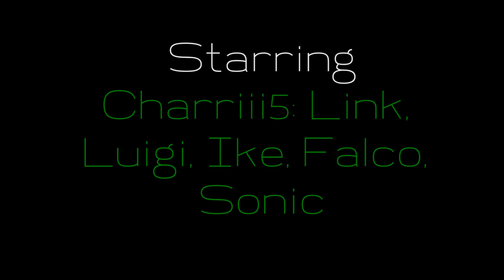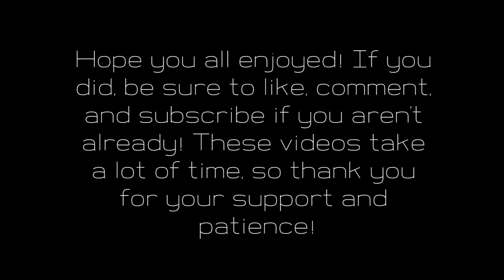SUPER SMASH BROS. The Animated Series Episode 6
In this stellar episode of Super Smash Bros., Mario and company are ambushed, and the only one who can save them is Link.